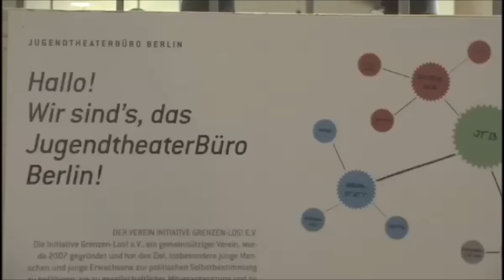Festiwalla Berlin ‚Echte Demo!kratie wagen'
Ein Zusammenschluss von Jugendlichen ganz verschiedener Altersgruppen, Religionen, Nationalitäten und Charakteren. Einige von uns machen seit vielen Jahren Theater. 2009 gründeten wir das JugendtheaterBüro Berlin (JTB).
grenzen-los.eu